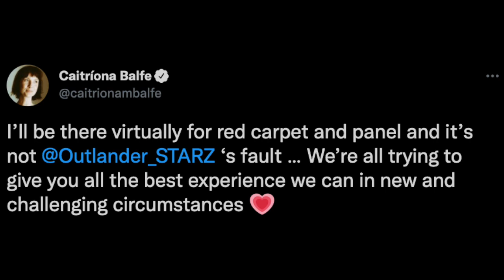Caitriona Balfe Responds To Criticism Over 'Outlander' Season 6 Premiere Absence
Graeme O'Neil takes a look at Caitriona Balfe's reaction to "Outlander" fans who are upset she wasn't able to attend the red carpet premiere of season 6, and Sam Heughan's full circle moment at the event in London.